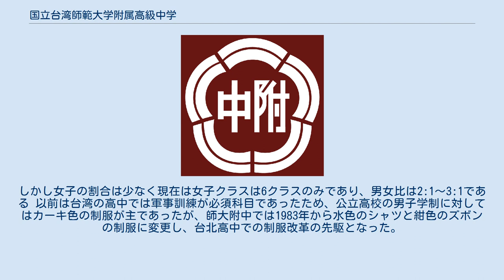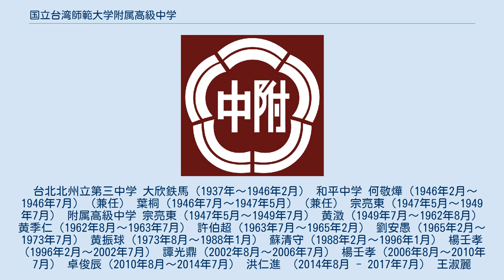国立台湾師範大学附属高級中学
大安区_(台北市)
国立台湾師範大学附属高級中学（こくりつたいわんしはんだいがくふぞくこうきゅうちゅうがく、The Affiliated Senior High School of National Taiwan Normal University）は、中華民国台北市にある大学附属の高級中学。
完全中学として国中部を併設している。
略称、師大附中、附中。
面積、83,925平方メートル。
 台湾を代表する教育大学である国立台湾師範大学の実験中学として設置されており、一般の公立学校と比較すると独自のカリキュラムを用いているのが特徴である。
カリキュラムのみならず学校編成においても実験的な要素が大きく、他の公立高校に比較して進学に主眼を置かない教育を実施している。
 一般クラス以外に、師大附中では非常に特徴のある実験クラスが多く設置されている。
1950年から1961年にかけては四二制実験班を設置し、中高一貫教育を試験的に実施している。
1978年の科学教育実験クラス、1980年の音楽教育実験クラス、1989年の美術教育実験クラス、2004年の語文資優クラスなど他の公立学校では見られない特殊クラスが設置されている。
現在は数学及び自然科学実験クラス（通称科教班）が教育部の立案で設置され、3クラス約100名の生徒に対し、理数系に特化した教育が行われている。
このようなクラス編成以外にも教材も実験的な教材を多用している。
 台湾の高中では男女共学は少なくないが、北聯、台北五省中などと称される伝統的な台北公立高中（建国、附中、成功、北一女、中山、景美）の中では唯一共学制を採用している。
1960年には一時女子の募集が停止されたが、1980年に音楽実験クラスが設立された際に女子の募集を再開している。
しかし女子の割合は少なく現在は女子クラスは6クラスのみであり、男女比は2:1～3:1である 以前は台湾の高中では軍事訓練が必須科目であったため、公立高校の男子学制に対してはカーキ色の制服が主であったが、師大附中では1983年から水色のシャツと紺色のズボンの制服に変更し、台北高中での制服改革の先駆となった。
当初は軍事訓練の必要性から新制服と旧制服を併用していたが、1988年には大盤帽と称される軍帽が廃止され、1991年には旧制服が全廃された。
この新制服の色彩と、キャンパスが他高中に比べて広いことから、藍天之子なる自称が用いられることもある。
尚、女子制服は白いブラウスに薄灰色のスカートの組み合わせが採用されている。